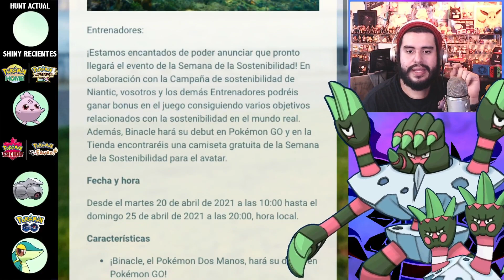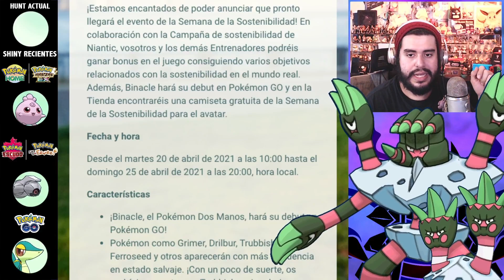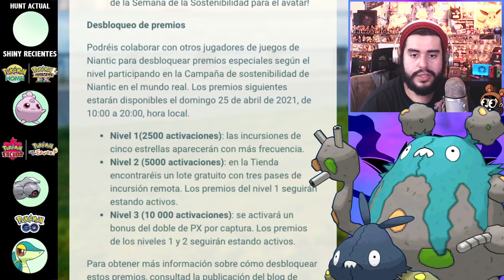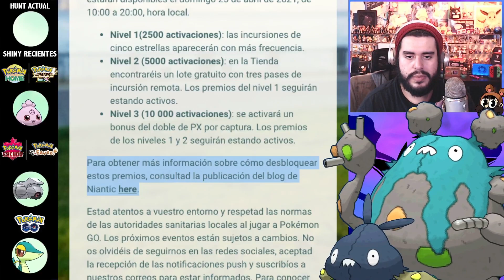NUEVO POKE BINACLE + NUEVO SHINY TRUBBISH EN LA SEMANA DE SOSTENIBILIDAD!! | 2391 | POKEMON GO